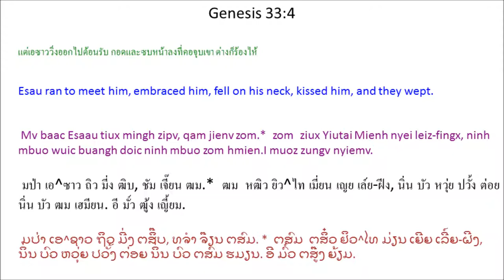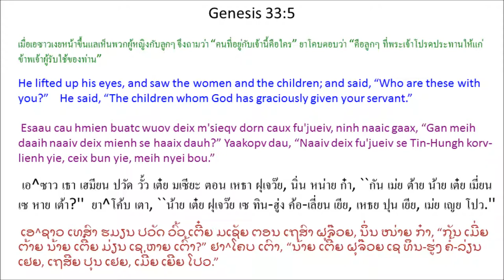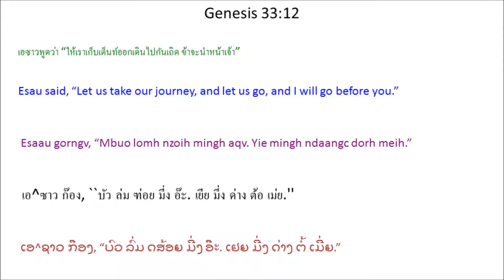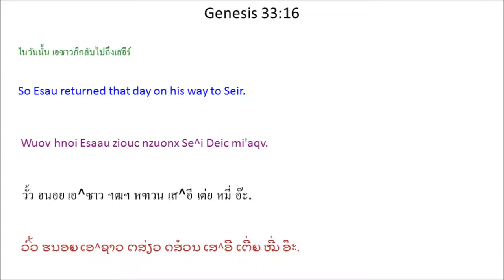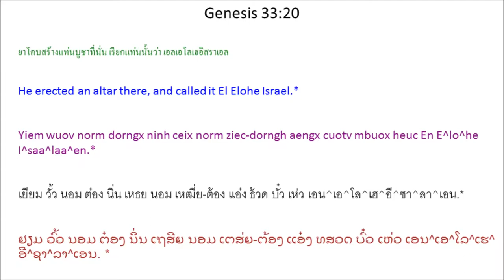Tin Deic Douh 33 (Genesis 33) Mien Bible - พระคัมภีร์ภาษาเย้า: ปฐมกาล บทที่ 33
Mien Language Bible: Genesis Chapter 33
พระคัมภีร์ภาษาเมี่ยน: ปฐมกาล บทที่ 33
Mienh nyei Ging-Sou: Tin Deic Douh 33
เมี่ยน เญย กีง-โซว: ทิน เต่ย โต้ว 33
ມ່ຽນ ເຍີຍ ກີງ-ໂຊວ: ທິນ ເຕີ່ຍ ໂຕ້ວ 33

1 Yaakopv mingh gau, buatc Esaau caux ninh nyei feix baeqv dauh mienh daaih. Ninh ziouc bun nqoi ninh nyei fu'jueiv bun Le^aa, Laasen caux i dauh nouh beiz, yietc dauh dorh deix mingh. 2 Ninh bun ninh nyei i dauh nouh beiz caux ninh mbuo nyei fu'jueiv mingh ndaangc. Jiex daaih maaih Le^aa caux ninh nyei fu'jueiv. Laasen caux Yosepv nqa'haav laai jiex. 3 Yaakopv ganh mingh ndaangc puoqv njiec taux ndau siec nzunc cingx taux fatv deix ninh nyei gorx wuov.

4 Mv baac Esaau tiux mingh zipv, qam jienv zom. * I muoz zungv nyiemv. 5 Esaau cau hmien buatc wuov deix m'sieqv dorn caux fu'jueiv, ninh naaic gaax, “Gan meih daaih naaiv deix mienh se haaix dauh?”

Yaakopv dau, “Naaiv deix fu'jueiv se Tin-Hungh korv-lienh yie, ceix bun yie, meih nyei bou.”

6 Wuov deix i dauh nouh beiz caux ninh mbuo nyei fu'jueiv ziouc daaih gueic njiec baaix. 7 Jiex daaih Le^aa caux ninh nyei fu'jueiv yaac daaih gueic njiec baaix. Yosepv caux Laasen nqa'haav taux yaac fih hnangv nyei gueic njiec baaix.

8 Esaau naaic gaax, “Yie buangh wuov deix saeng-kuv guanh maaih haaix nyungc eix leiz?”

Yaakopv dau, “Ov, naaiv se weic oix bun gorx nqoi fim nqoi eix hnamv yie.”

9 Mv baac Esaau dau, “Youz aac, yie mv baac maaih gaux longc nyei. Meih nyei, liouh meih ganh longc aqv.”

10 Yaakopv gorngv, “Tov maiv dungx hnangv naaiv nor gorngv oc. Se gorngv meih nqoi eix yie nor, tov longc yie nyei zingh nyeic. Ih zanc yie buatc meih nyei hmien se hnangv buatc Tin-Hungh nyei hmien nor, weic zuqc meih maaih hnyouv zipv yie longx haic. 11 Tov gorx zipv yie dorh daaih nyei zingh nyeic. Tin-Hungh korv-lienh yie, bun yie maaih gaux longc.”Yaakopv gorngv gau, Esaau laengz longc mi'aqv.

12 Esaau gorngv, “Mbuo lomh nzoih mingh aqv. Yie mingh ndaangc dorh meih.”

13 Yaakopv dau, “Yie nyei ziouv yaac hiuv nyei, fu'jueiv muonc haic. Yie yaac oix zuqc hnamv taux ba'gi yungh caux yungh caux ngongh dorh jienv dorn nyei. Se gorngv horngh jienv mingh beqv nor, yietc hnoi hnangv saeng-kuv zungv daic nzengc aqv. 14 Meih gunv mingh ndaangc aqv. Yie nqa'haav manc-manc mingh. Se gorngv fu'jueiv caux saeng-kuv mingh duqv nor, yie mv baac gaanv jienv mingh taux yie aengx buangh meih, yie nyei ziouv, yiem Se^i Deic.”

15 Esaau gorngv, “Wuov nyungc, yie bun i ziex dauh yie ganh nyei mienh caux meih yiem naaiv.”

Yaakopv dau, “Maiv zuqc hnangv naaic lorqc. Da'faanh duqv yie nyei ziouv nqoi eix hnangv duqv aqv.”

16 Wuov hnoi Esaau ziouc nzuonx Se^i Deic mi'aqv. 17 Mv baac Yaakopv mingh Sukc^kotv * gomv biauv, zoux saeng-kuv liuh. Wuov norm dorngx ziouc cuotv mbuox heuc Sukc^kotv.

18 Yaakopv yiem Batc^ndaan Aalam mingh taux Kaa^naa^an Deic-Bung, Sekem Zingh mi'aqv. Longx nyei, maiv maaih haaix nyungc. Ninh corng jienv ndopv-liuh yiem wuov zingh ga'hlen. 19 Corng ndopv-liuh nyei ndau ninh longc yietc baeqv kuaaiv nyaanh * tengx Haamo nyei dorn mbuo, Sekem nyei die, maaiz daaih. * 20 Yiem wuov norm dorngx ninh ceix norm ziec-dorngh aengx cuotv mbuox heuc En E^lo^he
I^saa^laa^en. *